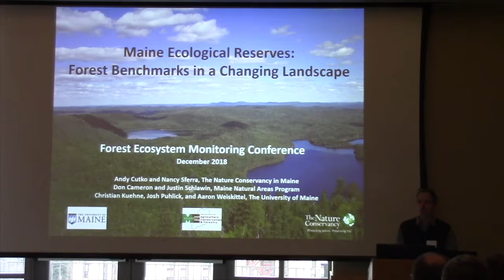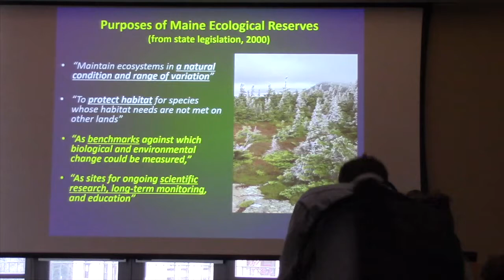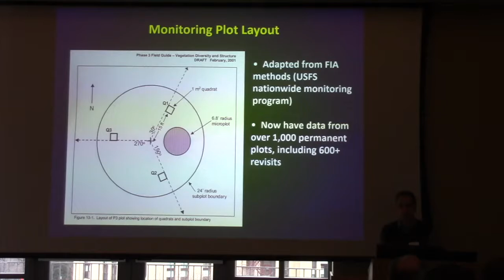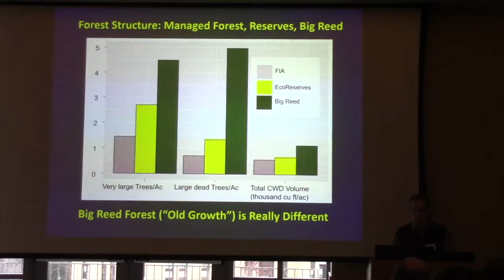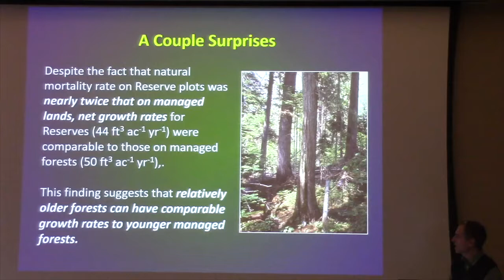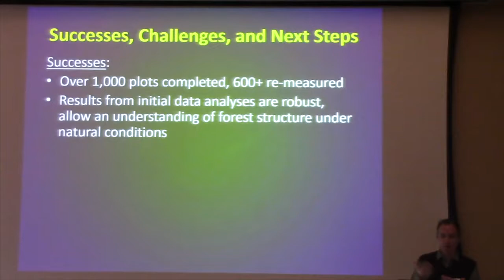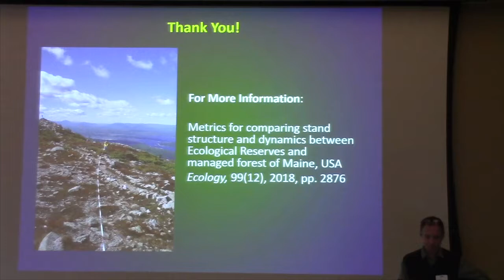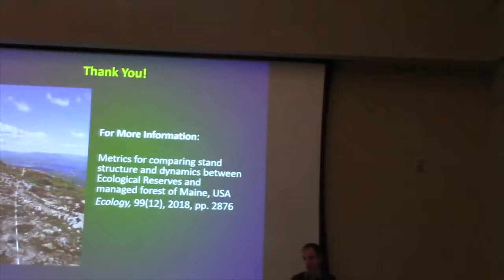What have we Learned from Monitoring Maine's Ecological Reserves?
Full talk title: What have we Learned from Monitoring Maine's Ecological Reserves?

Presenter: Andy Cutko